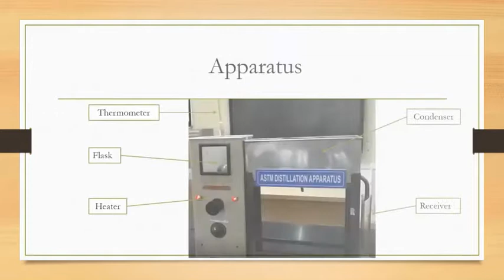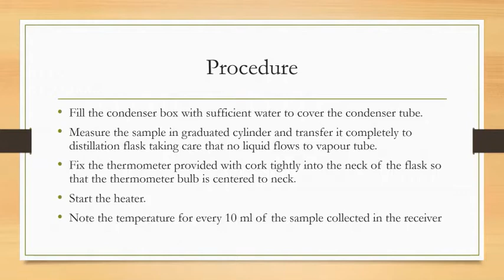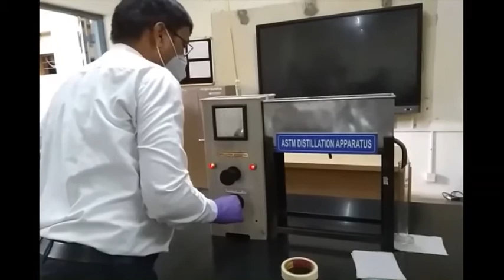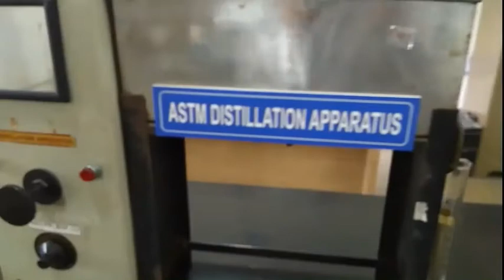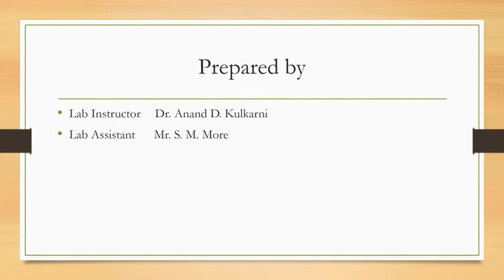ASTM Distillation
This video demonstrates the practical on ASTM Distillation of a petroleum fuel.